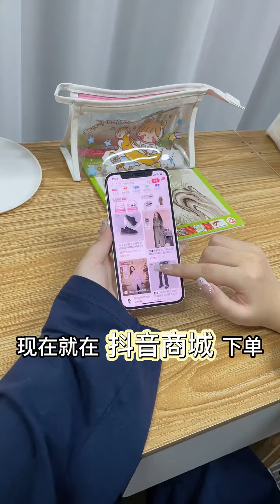怎麽還會上“上了大學就好了”這種當啊！